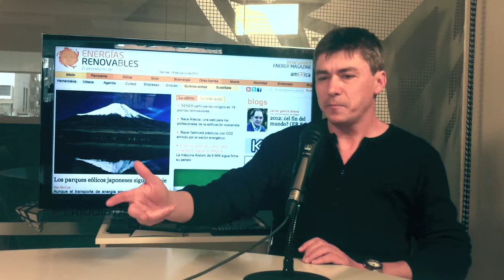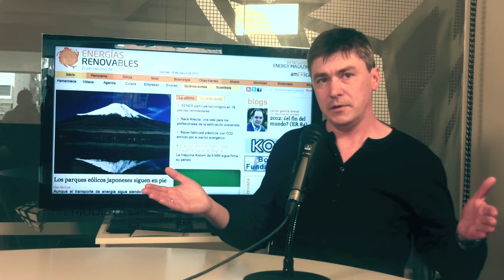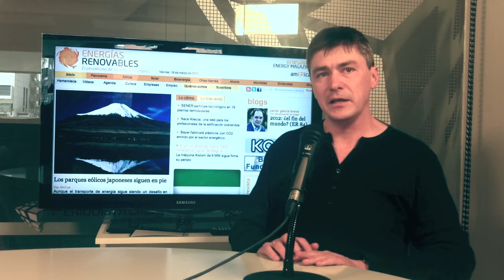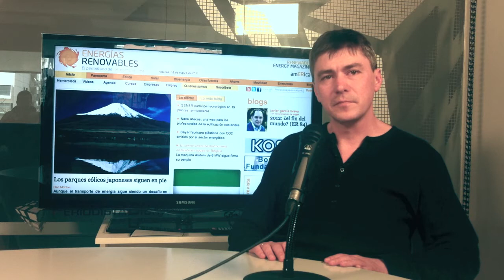Entrevista Periodista Digital a Luis Merino co director de la revista Energías Renovables 18 marzo 2011